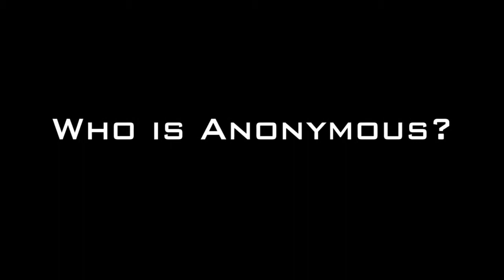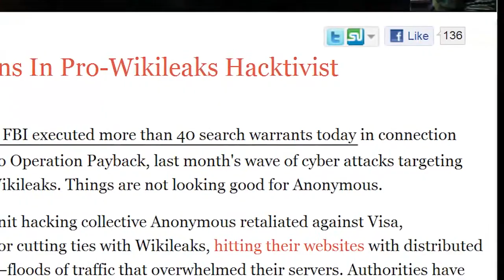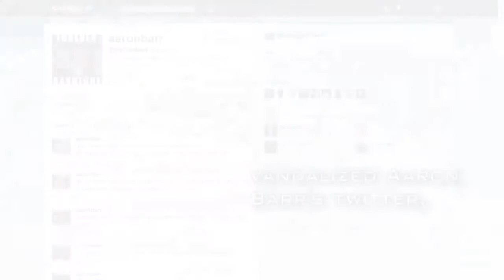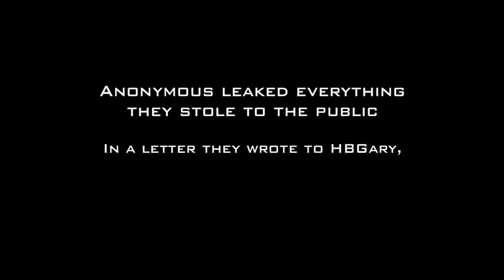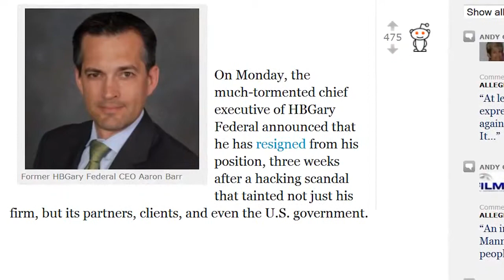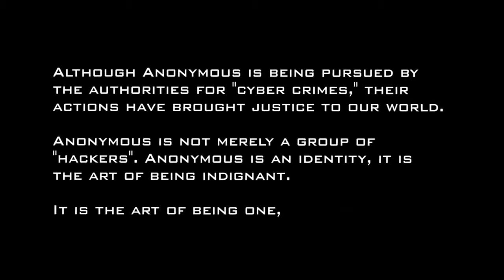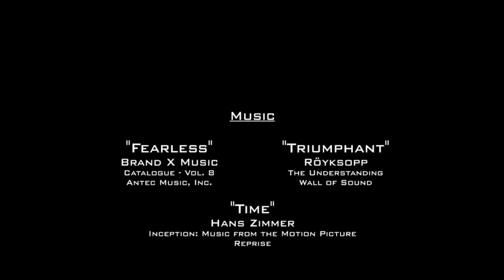Who Is Anonymous?